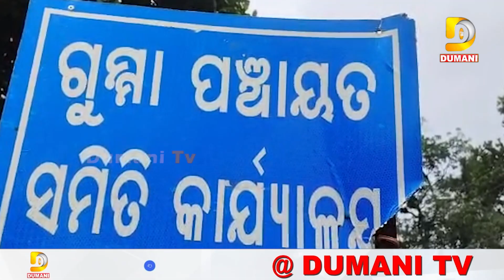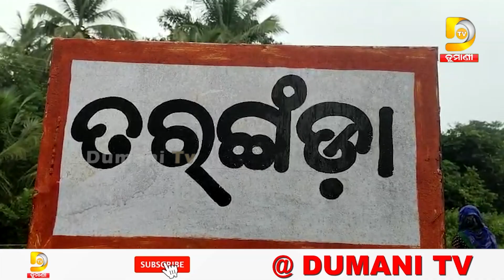ମାଛ ଚାଷ କରି ରୋଜଗାର କ୍ଷମ ହେବେ ମହିଳା ଗୋଷ୍ଠି | SpecialStory | SHG | Gajapati | Dumani TV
2022.All copyrights reserved with Dumani Tv.